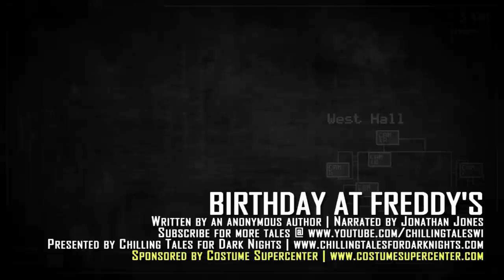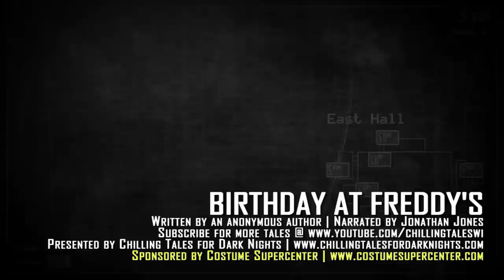"Birthday at Freddy's" FNAF creepypasta ― Five Nights at Freddy's The Bite of 87 Story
READ ALONG!

Jonathan Jones produces and narrates this piece of fan-fiction by an anonymous author, about "The Bite of '87," an incident that forms the backbone of the backstory for creator / developer Scott Cawthon's explosively popular Five Nights at Freddy's point-and-click  game. In this story, one man recounts the events of 1987 as they happened during an outing to Freddy Fazbear's Pizzeria on his 7th birthday.

“Birthday at Freddy’s”
Author: Anonymous – credited to “Automaton”
Based on the game by: Scott Cawthon
Narrator: Jonathan Jones
Sound Design: Jonathan Jones
Post-Production: Jonathan Jones
Thumbnail Artwork: Craig Groshek

The characters used in the story are copyright Scott Cawthon, who has kindly allowed us to produce this story with his permission:

To see more narrations and production work by narrator/voice actor Jonathan Jones, visit his websites below: